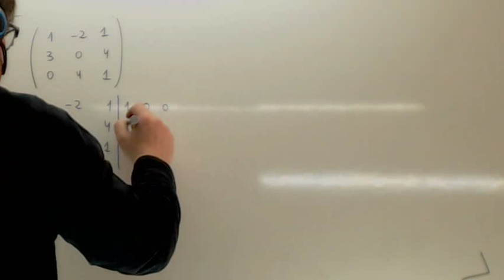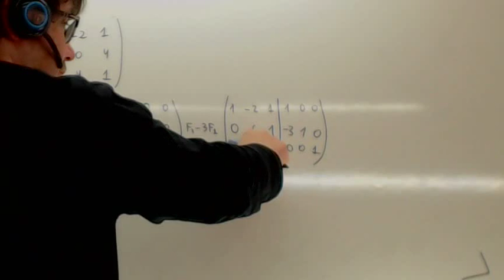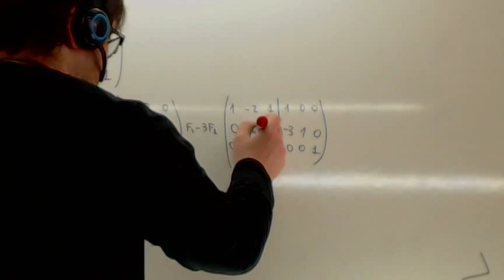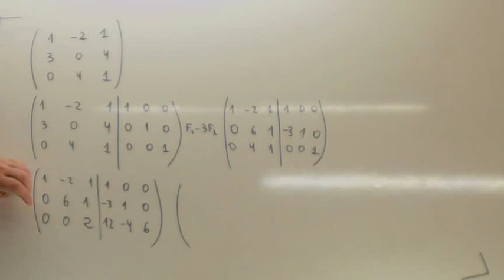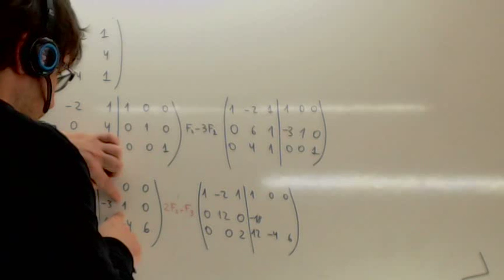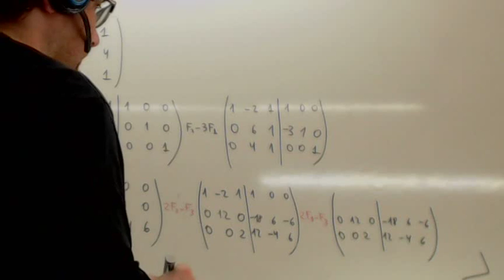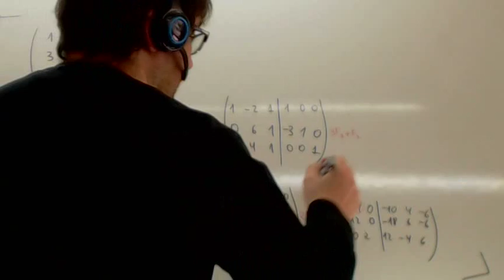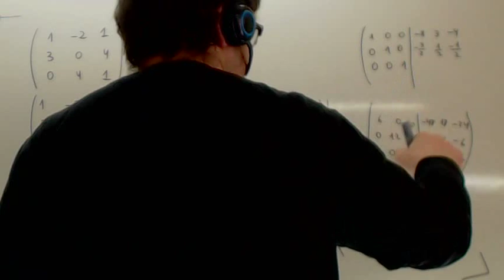Inversa de una matriz 3x3 Gauss Jordan 02 Usero